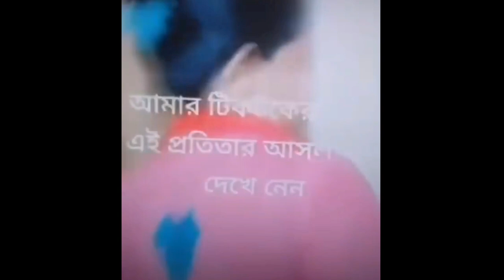পতিতা রাজ্যের অারেক নষ্ট মেয়ে প্রবাসীদের গালিগালাজ করলো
সব ধরনের নিউজ সবার অাগে পেতে অামাদের চ্যানেলটি সাবসক্রাইব করে পাশে থাকা বেল অাইকনটি বাজিয়ে দিন।

বিদ্রঃ যদি অাপনি এই চ্যানেল হইতে কোন ভিডেও নেন তাহলে অবশ্যই অামাদের অনুমতি নিবেন
News protal24 BD